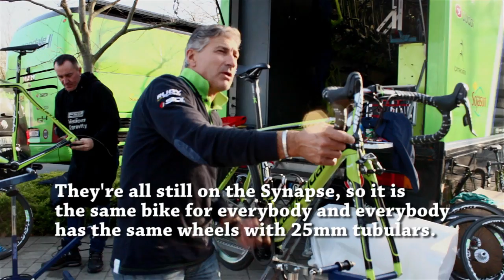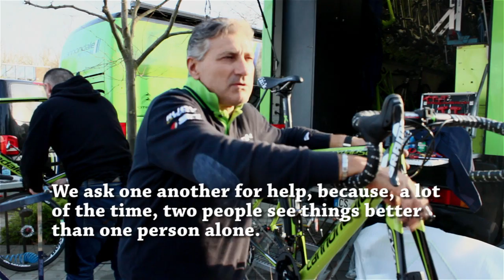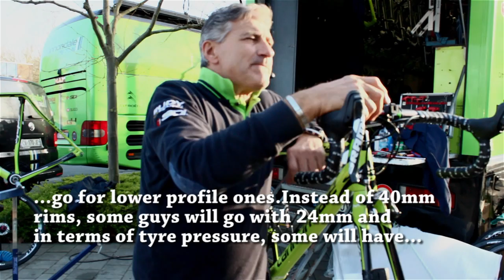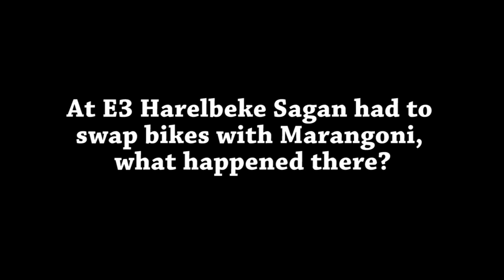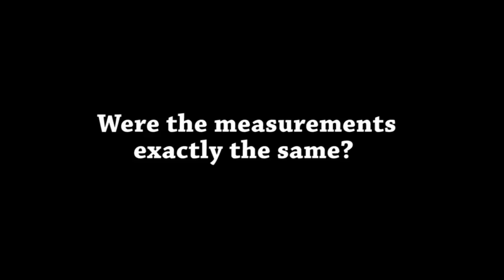Peter Sagan's Cannondale bike for the 2014 Tour of Flanders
Cyclingnews talks to Peter Sagan's mechanic about the rider's Cannondale Synapse Evo Hi-Mod